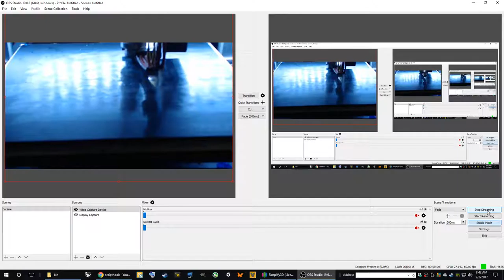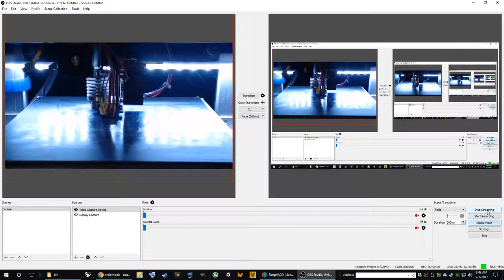3D Print VLOG: Gopro Tripod Parts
3D Printing Gopro Tripod Parts